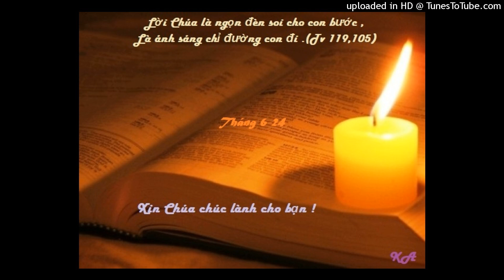Bài đọc 10-6-2024